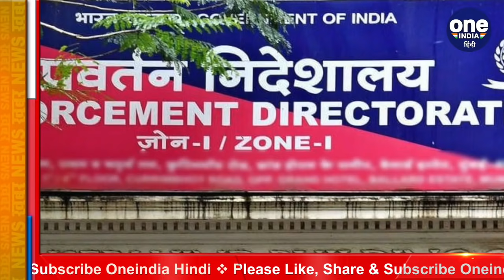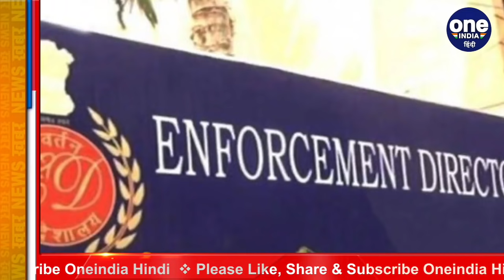Azam Khan, Mukhtar Ansari and Atique Ahmed से पूछताछ करेगी Enforcement Directorate | वनइंडिया हिंदी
The problems of SP leader Azam Khan, Bahubali BSP MLA Mukhtar Ansari and Atiq Ahmed, who are lodged in different jails of Uttar Pradesh, are now going to increase. Now the Enforcement Directorate i.e. ED will interrogate these three in money laundering and extortion cases. Following the direction of the court, the ED will interrogate these three from September 20 in the jail itself.

उत्तर प्रदेश (Uttar Pradesh) की अलग-अलग जेलों में बंद चल रहे सपा नेता आजम खान (Azam Khan) , बाहुबली बीएसपी विधायक मुख्तार अंसारी (Mukhtar Ansari) और गुजरात की जेल में बंद अतीक अहमद (Atique Ahmed) की मुश्किलें अब बढ़ने वाली है. अब प्रवर्तन निदेशालय (Enforcement Directorate) यानी ED इन तीनों से मनी लॉन्ड्रिंग और जबरन उगाही मामले पूछताछ करेगी. कोर्ट के निर्देश के बाद ईडी इन तीनों से जेल में ही 20 सितंबर से पूछताछ करेगी.